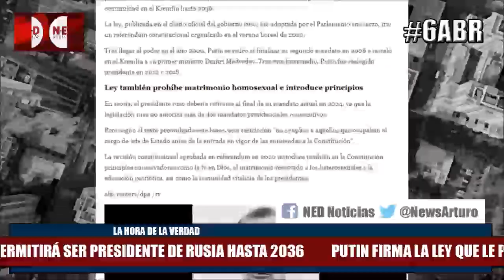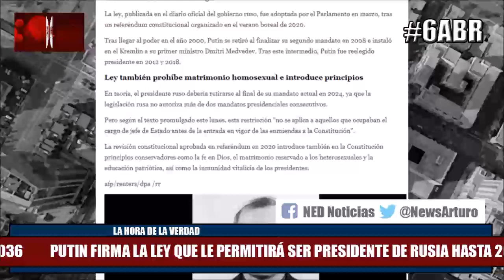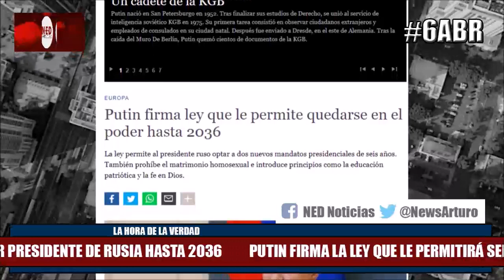LOÚLTIMO PUTIN SE GARANTIA INMUNIDAD DE POR VIDA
Jair Peña en La Hora de la Verdad | Martes 6 de Abril de 2021